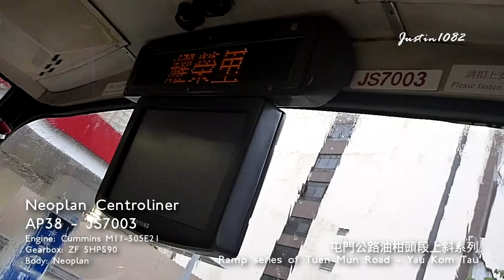[屯公油柑頭段上斜系列101] AP38 - JS7003 (Neoplan Centroliner)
Finish: 3 Min 48 Sec
Neoplan Centroliner
AP38 - JS7003
Engine: Cummins M11-305E21
Gearbox: ZF 5HP590
Body: Neoplan
20110523